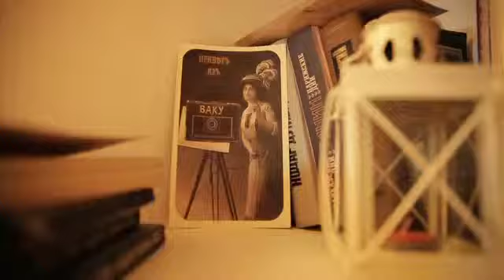Васиф Бабаев "Five o'clock"